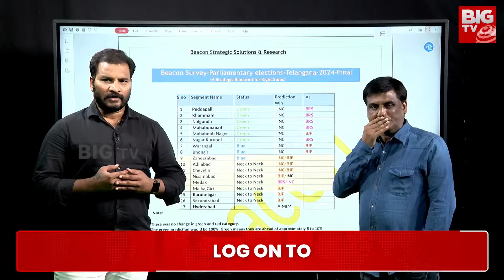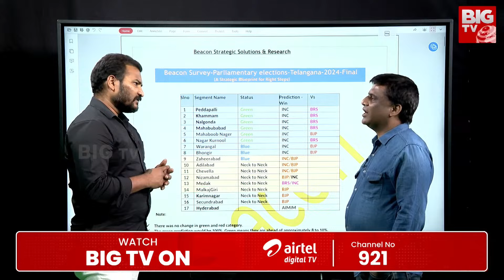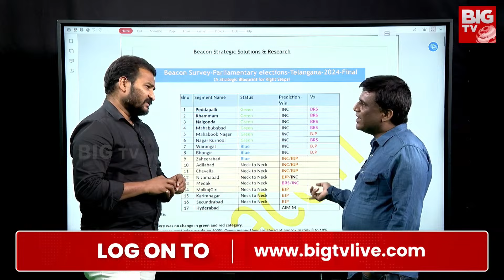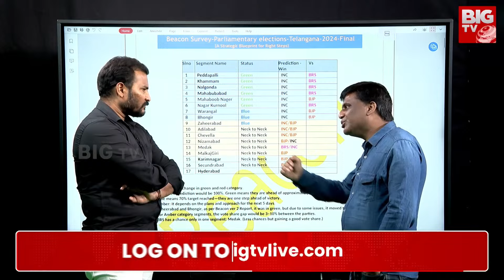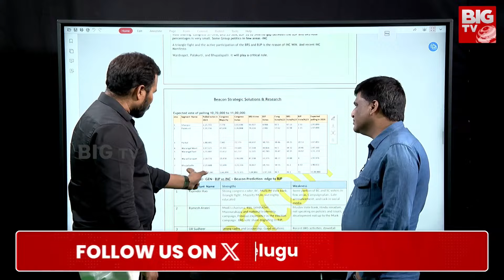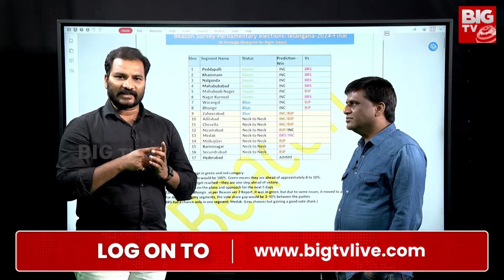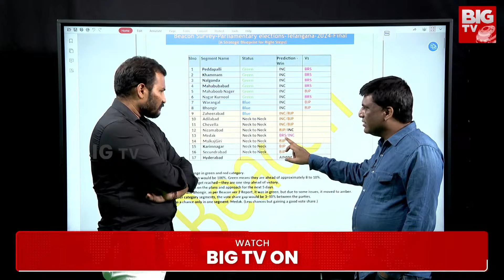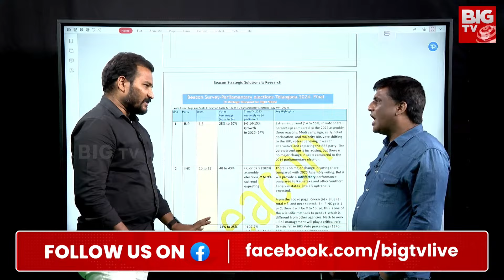కాంగ్రెస్ 5, బీజేపీ 3 పక్కా గెలిచే స్థానాలు ఇవే | Telangana MP Elections 2024 Survey | Big TV LIVE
The Helipad Story | ద హెలిప్యాడ్ స్టోరీ | The Naked Truth | BIGTV